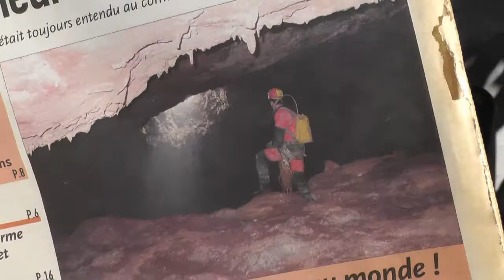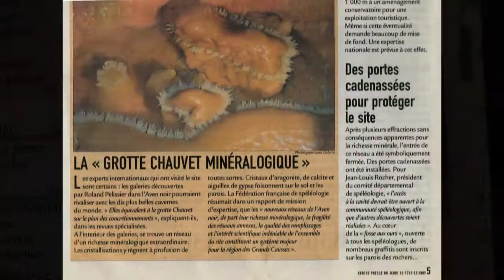Sur les chemins du merveilleux, l'écholocation karstique...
Dans "écholocation", il y a "écho"...
Vous allez voir à la fin de la vidéo, la relation qu'il peut y avoir entre une peinture évoquant le cheminement d'une chauve-souris dans les profondeurs karstiques, et l'écho d'une incroyable découverte, annoncée dans un quotidien trouvé sur la table d'un restaurant.
C'est le point de départ d'une véritable aventure, et de l'élaboration d'un carnet de découvertes et d'exploration, objet de l'édition d'un livre qui en reprend à travers 320 pages et autant d'illustrations, les 7 années de réalisation...